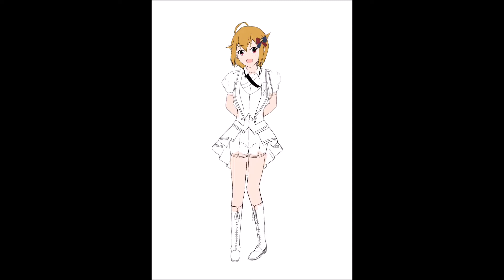[그림냥이] 이부키츠바사 채색완료!!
아이패드 프로와 애플팬슬을 가지고 그린 이부키 츠바사 입니다.